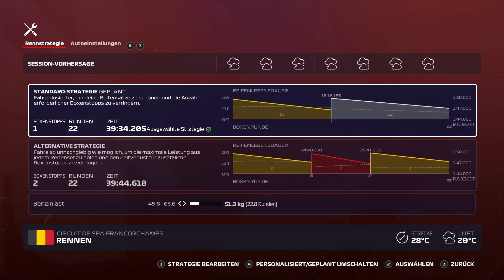F1 2020 # 28 🚥 Ardennen Achterbahn Teil 1★ Let's Play F1 2020 My Team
» Let's Play F1 2020 «   My Team Karriere
Deutsches PC Gameplay von F1 2020.
Kommentiert von Gilford

Formel 1 Simulation von Codemasters Birmingham, Publisher ist Codemasters.